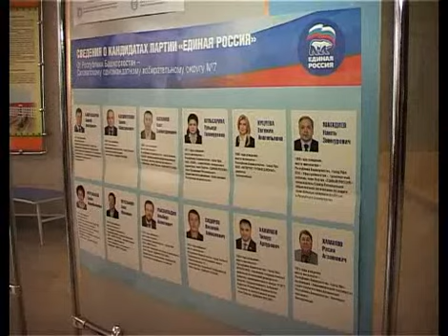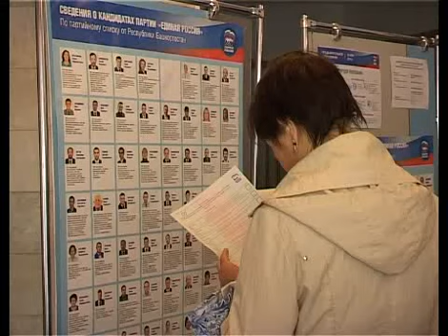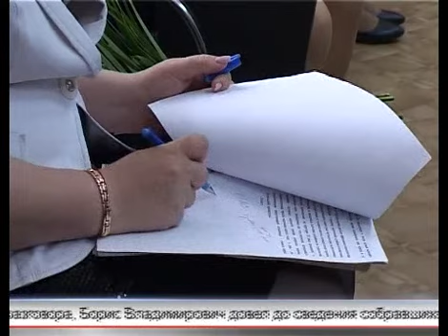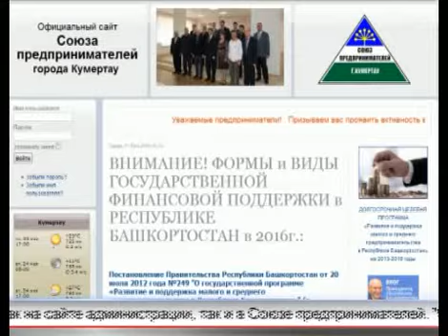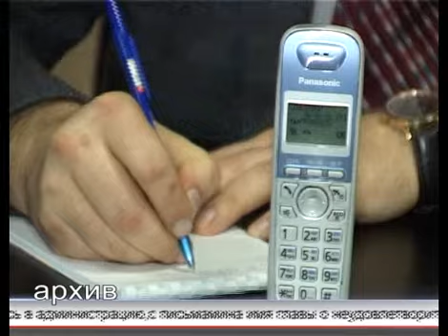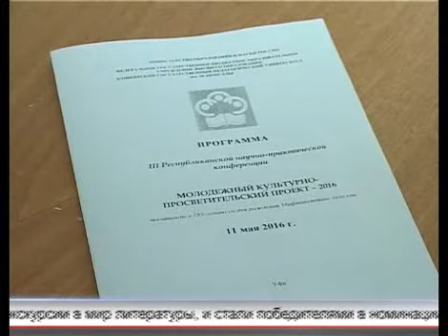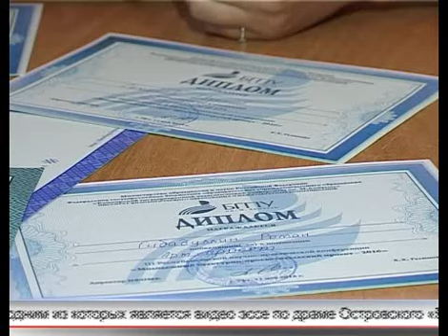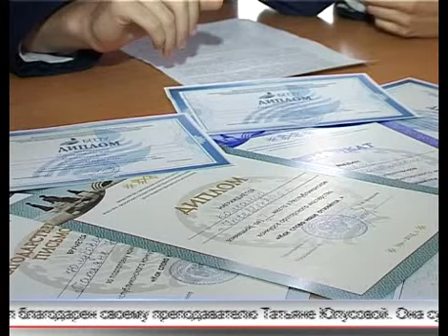Арис Новости 23 05 2016